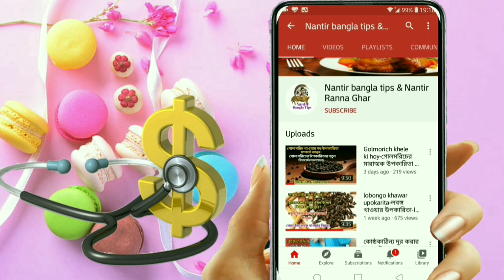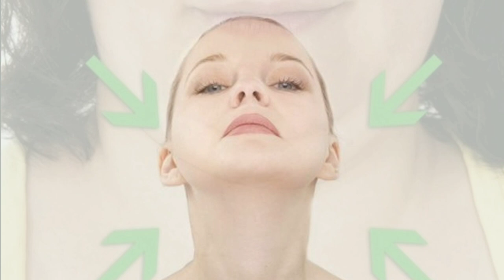mukher fola vab komanor exercise-gal fola komanor upay-double chin removal-mukher chorbi komanor.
মুখের মেদ কমানোর উপায় মুখের ফোলা ভাব কমানোর উপায় মুখের মেদ কমানোর ব্যায়াম মুখের ব্যায়াম মুখের চর্বি কমানোর উপায় ডবল চিন মুখ ফোলানোর উপায় গলার মেদ কমানোর উপায় থুতনির নিচের মেদ কমানোর উপায় চিবুকের মেদ কমানোর উপায় মুখের মাংস বৃদ্ধির উপায় মুখের মেদ কমানোর ক্রিম গালের অতিরিক্ত চর্বি কমানোর উপায় গাল কমানোর উপায় চোখের উপরের চর্বি কমানোর উপায় মুখের মেদ দ্রুত কমানোর উপায় মুখের ওজন কমানোর উপায় চাপা ভাঙ্গা গাল ফোলানোর উপায় গাল ফোলানোর উপায় মুখ ফোলানোর উপায় চাপা ভাঙ্গা গাল ফোলা ভাব মুখের চর্বি কমানোর ব্যায়াম গাল ফুলানোর ব্যায়াম ডাবল চিন ভারী গাল চোয়াল ভাঙা গাল ফুলানোর পদ্ধতি চাপা ভাঙ্গার গাল কারণ

mukher fola vab komanor upay mukh fola karon  mukher chorbi komanor upay gal fola komanor upay  gal fola upay slimmer face  face exercise remove facial fat double chin how to reduce face fat double chin removal mukh fola komanor exercise

# mukher chorbi komanor upay#slimmer face#health tips#beauty tips#bangla tips#gal fola upay nantirbanglatips Nantir bangla tips#face exercise নান্টির বাংলা টিপস#